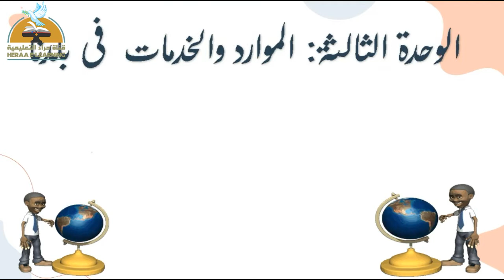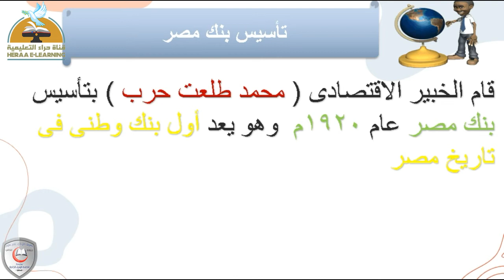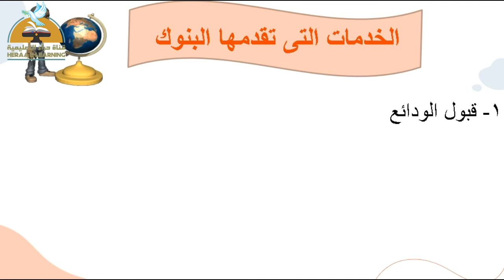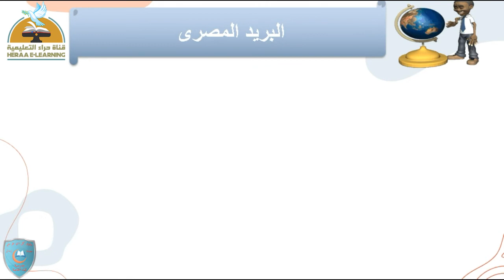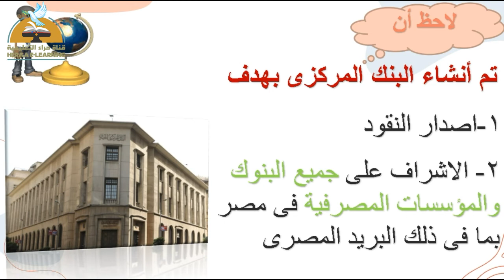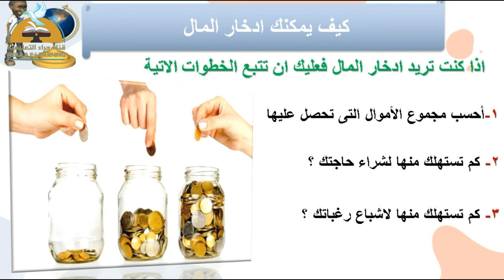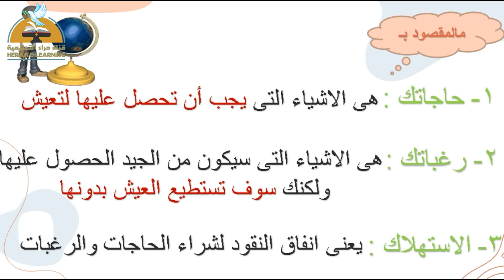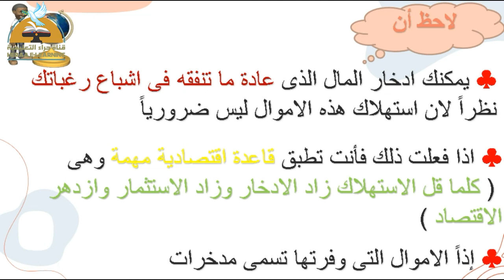المستثمر الصغير | الدراسات الاجتماعية | رابعة ابتدائي | قناة حراء التعليمية